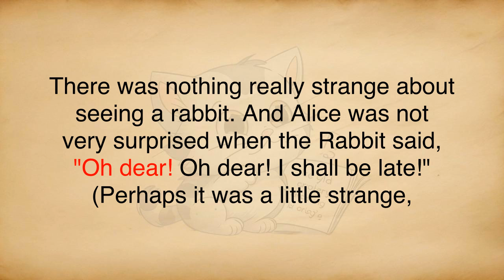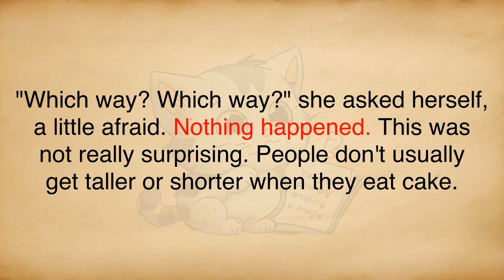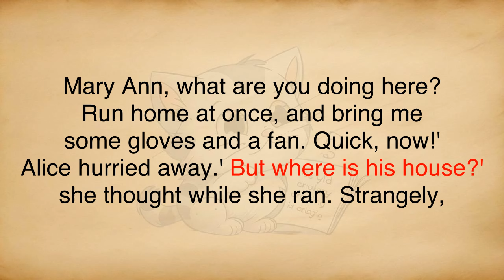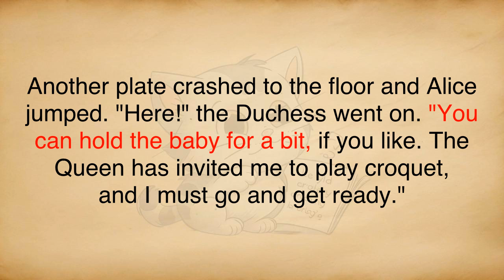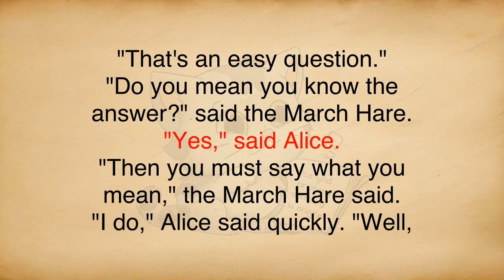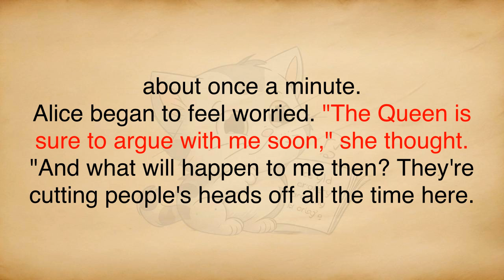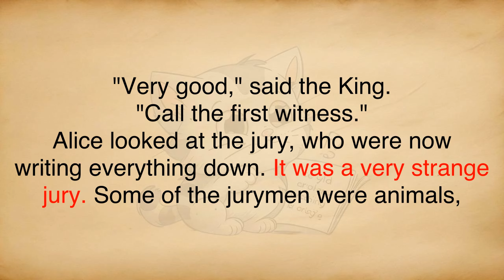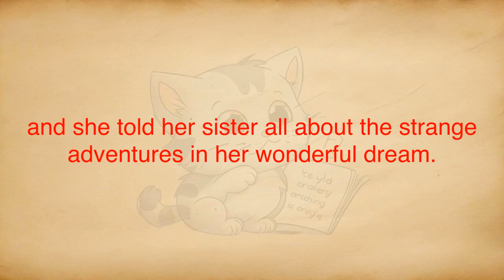Alice's Adventures in Wonderland 🔥 Level 2 🔥 English Story Pod | Learn English Through Stories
Learn English with stories. Listen to stories in English with audio. Read with subtitles.

Stories help you learn new words. Stories make English easy to understand.

00:00:00 Chapter 1: Down the Rabbit-Hole
00:07:47 Chapter 2: The Pool of Tears
00:13:52 Chapter 3: Conversation with a Caterpillar
00:18:43 Chapter 4: The Cheshire Cat
00:24:29 Chapter 5: A Mad Tea-Party
00:29:17 Chapter 6: The Queen's Game of Croquet
00:38:01 Chapter 7: Who stole the tarts?

audiobook
english story level 1 & 2 & 3 & 4 & 5 & 6
exploration audiobook
learn english through love story
my story audiobook
english podcast with subtitles
princess story in English
bedtime story
story for roleplay in English
mystery short stories